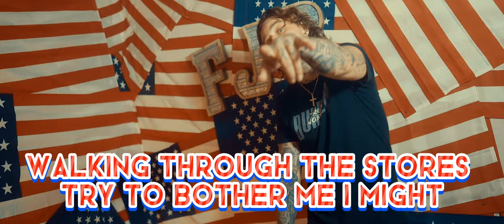Burden - "F Biden 2" (Lyrics)